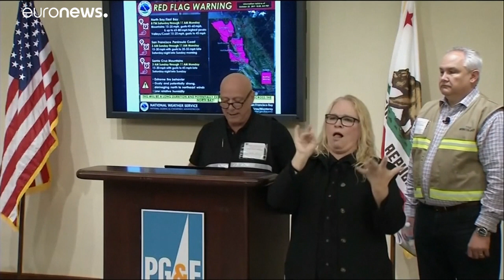Más de 50.000 evacuados en California por los incendios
El Gobierno decreta el estado de emergencia en los condados de Los Ángeles y  Sonoma…